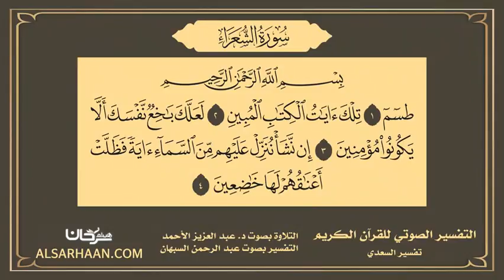26 - التفسير الصوتي للقرآن الكريم سورة الشعراء